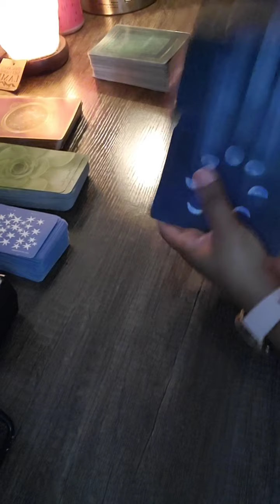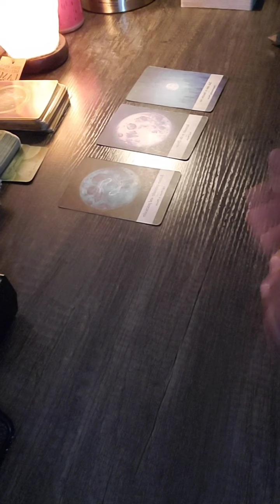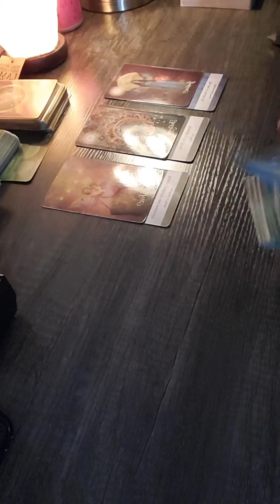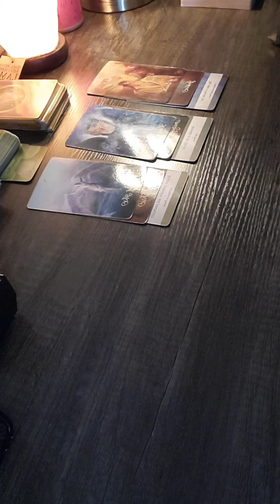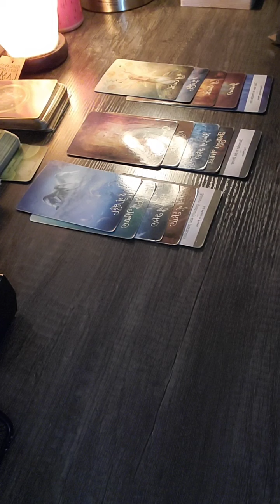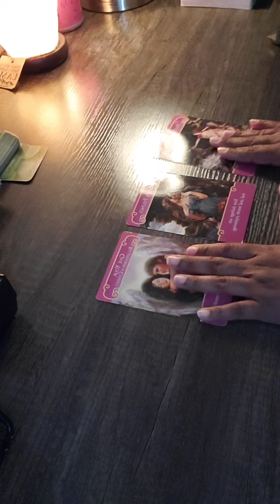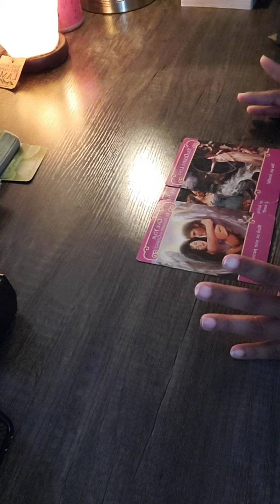Leo mid August love update